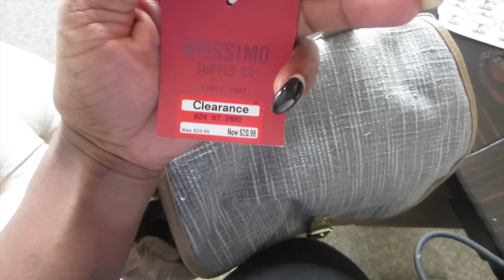DITL: BABY INVESTMENT?! (HOUSEOFMEIS)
DAY IN THE LIFE: BABY SHOPPING INVESTMENT